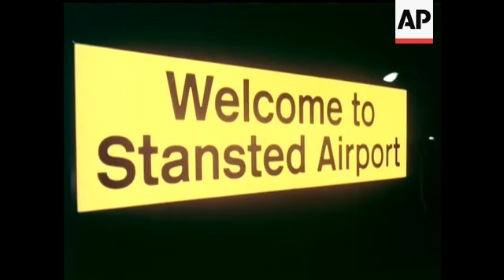ELECTION NEW POPE JOHN-PAUL II (Cardinal Karel Wojtyla of Poland) - COLOUR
(29 Oct 1978) The Cardinals gathered in Rome to elect a successor to Pope John-Paul I and for the first time in four hundred years they chose a non-Italian, Cardinal Karel Wojtyla of Poland. The new Pope took the name of John-Paul II and a large crowd gathered in St. Peter's Square for his inauguration.